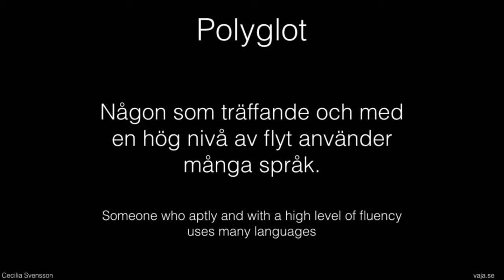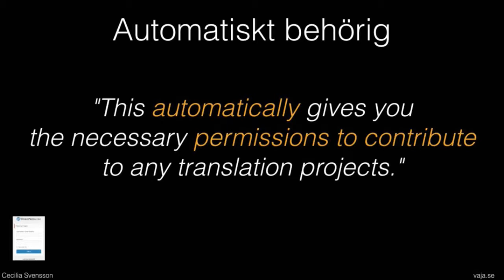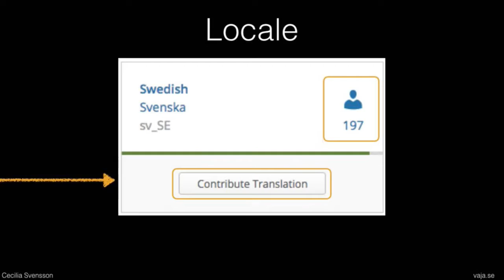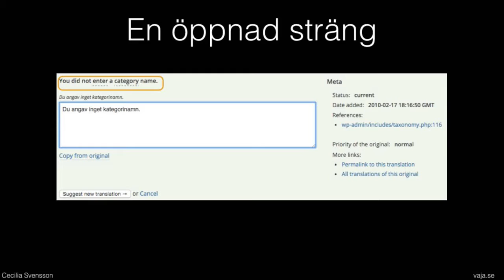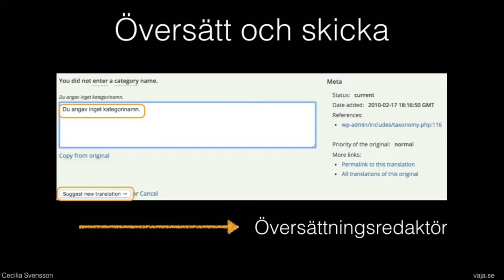Cecilia Svensson - Det är lätt som en plätt att översätta - IND16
Cecilia Svensson är författare, föreläsare och inspiratör. Hon använder WordPress dagligen och ogillar när det står "next" istället för "nästa" och gav sig därför in på området att bidra med översättningar till WordPress.